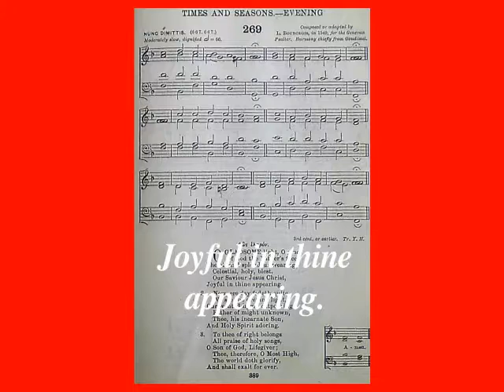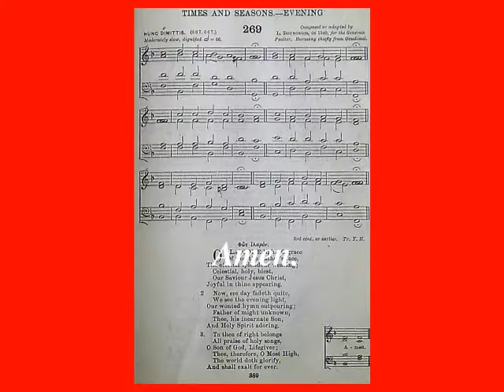O Gladsome Light, O Grace (The English Hymnal No. 269)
1. O gladsome light, O grace / Of God the Father's face, / The eternal splendour wearing; / Celestial, holy, blest, / Our Saviour Jesus Christ, / Joyful in thine appearing.
2. Now, ere day fadeth quite, / We see the evening light, / Our wonted hymn outpouring; / Father of might unknown, / Thee, his incarnate Son, / And Holy Spirit adoring.
3. To thee of right belongs / All praise of holy songs, / O Son of God, Lifegiver; / Thee, therefore, O Most High, / The world doth glorify, / And shall exalt for ever. / Amen.
Words: Anonymous. Music: Genevan Psalter. Video: Michael-Hubert Lamla.